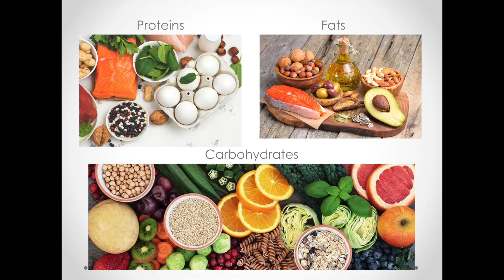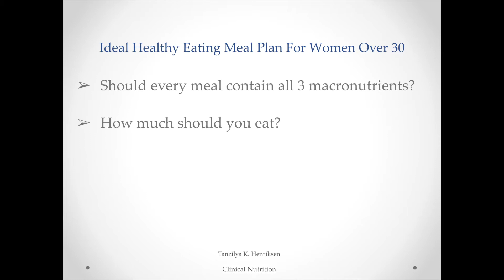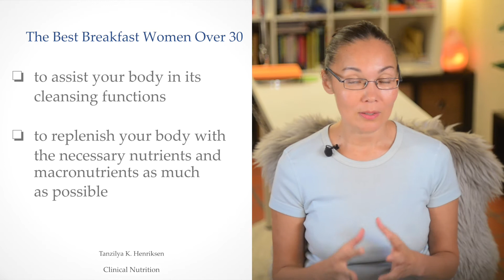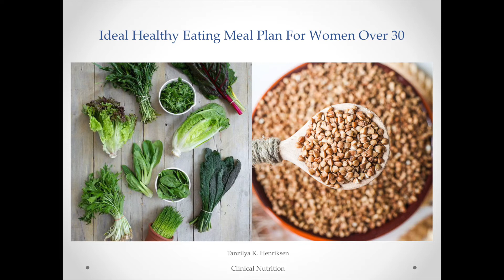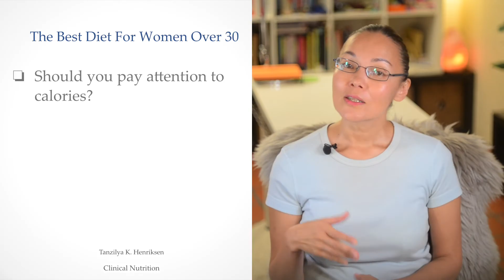How To Eat & What To Eat For Breakfast, Lunch and Dinner To Look Younger Naturally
How to eat and what to eat to look younger than your age naturally when you're in your late 30s, 40s or beyond? What to eat for breakfast, lunch and dinner to look beautiful and younger than your age naturally for women? What is the best diet for women over 30 to slow down or reverse aging? What to eat for breakfast, lunch and dinner to lose weight? In this video you will learn what to eat and when for breakfast, lunch and dinner to slow down aging and look younger than your age naturally - the best diet for women over 30 years old to lose weight, prevent premature wrinkles, aging and chronic diseases.

🍒 JOIN THE REJUVENATION CODE:
If you're looking for further mentorship and need a proven blueprint to rejuvenate your body and look 10+ years younger, if you want to achieve optimal levels of health, beauty and energy, click the link below to apply for The Rejuvenation Code Program

In this video I'll also answer the following questions:
👆🏻 what to eat for breakfast, lunch and dinner
👆🏻 when is the best to have your breakfast, lunch and dinner
👆🏻 should every meal contain all 3 macronutrients
👆🏻 how much to eat
👆🏻 do you need to count the calories
and more...

🍒 Book a Private 60-minute Consultation For Personalised Natural Health, Beauty & Energy Diet Design

Want me to create a video on something you're wanting to learn more about?! Drop it below in the comments!

To learn more about how to look younger, live longer and eat for beauty, join my VIRTUAL REJUVENATION PROGRAM, THE REJUVENATION CODE